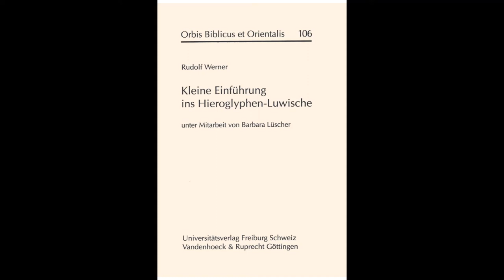A short introduction to Hieroglyphic Luwian.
Eine kurze Einführung in das Hieroglyphische Luwisch.